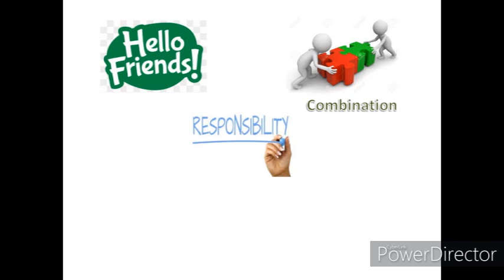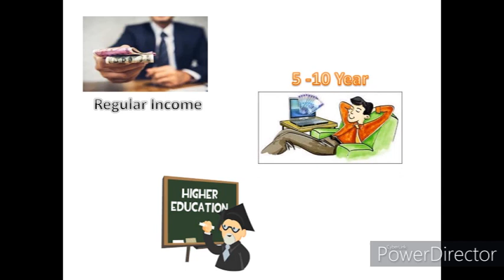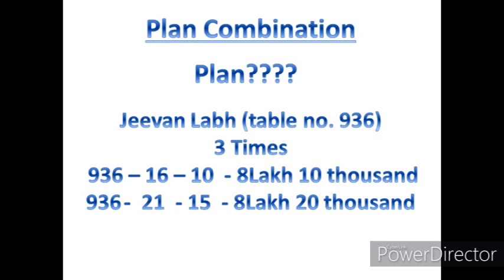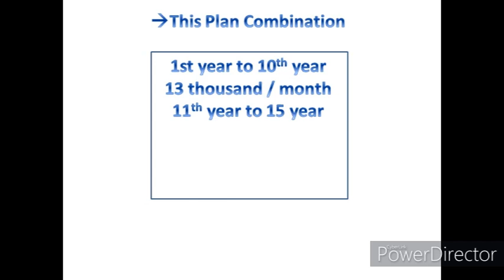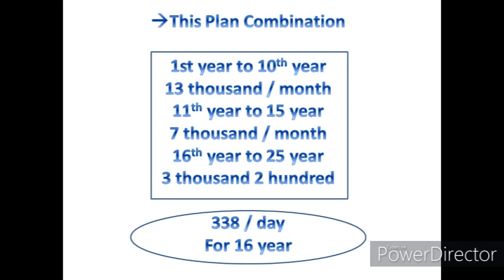LIC Plan Combinations || जमा कीजिये 16 साल और पाइये 16 साल से 25 साल तक लगातार || By AIW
1. MAD-S Pu Synthetic Leather Laptop Bags Stylish Office Laptop Bag For Men
2. K8 Wireless Microphone for YouTube
3.  Dell Inspiron 5430 13th Gen Laptop,
4. Lok Vyavhar in Hindi : (लोक व्यवहार) (Insurance Agent Must Read )
5. Amazon Brand - Symbol Men's Regular Shirt
6. High-Back Chair for Office & Home
7. Smart Standard Multi-Purpose Laptop Table with Dock Stand

In this video today We Will Explain - Plan Combination LIC
Maximum Return Plan.

* Save 1400 per day and get 1 crore, Best Plan For NRI(Non Resident Indian)-